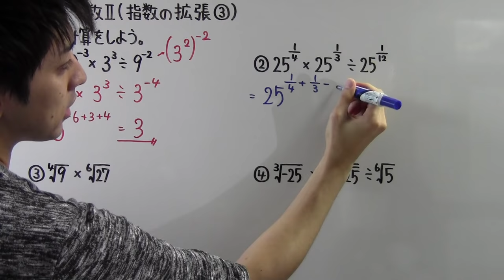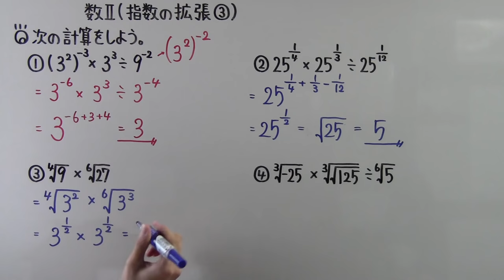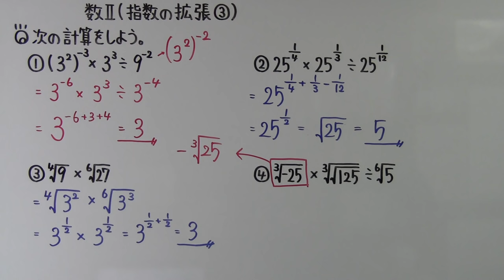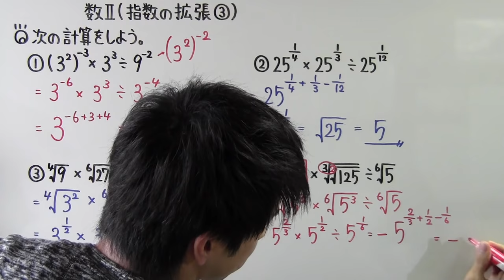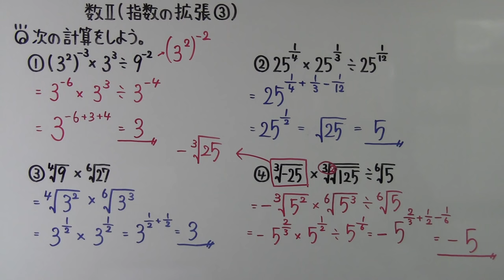【高校数学】 数Ⅱ－１２５ 指数の拡張③